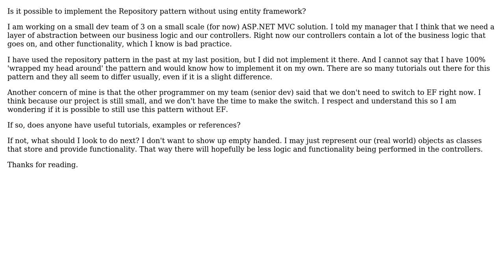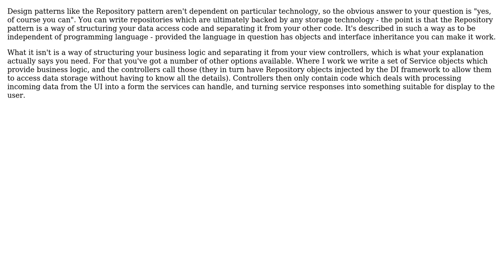Software Engineering: Repository pattern without entity framework?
With thanks & praise to God, and with thanks to the many people who have made this project possible! | Content (except music & images) licensed under CC BY-SA | Music | Images & others | With thanks to user user1977591 user Matthew Walton and the Stack Exchange Network Trademarks are property of their respective owners. You are responsible for your own actions.